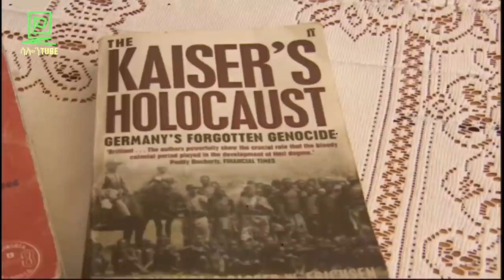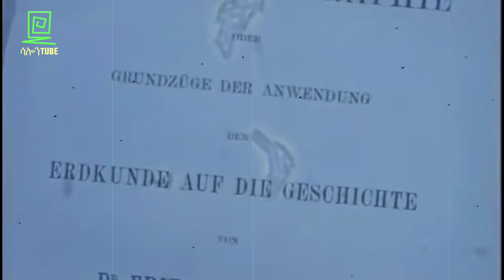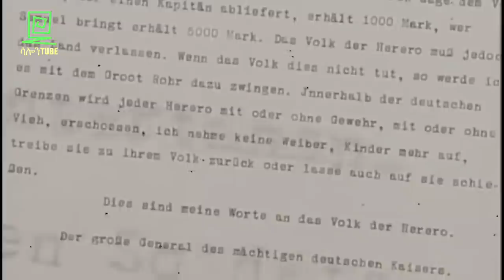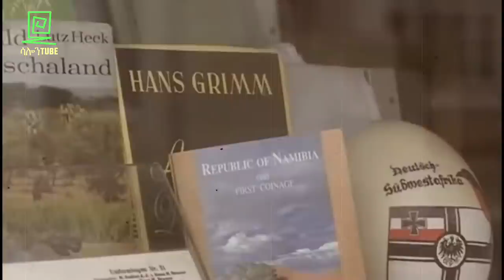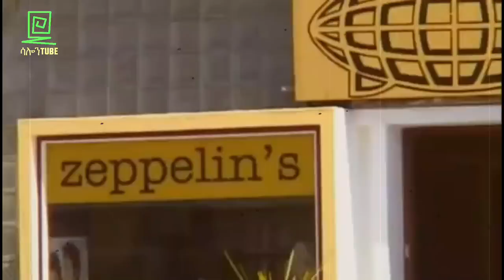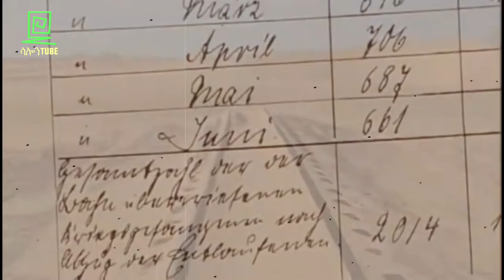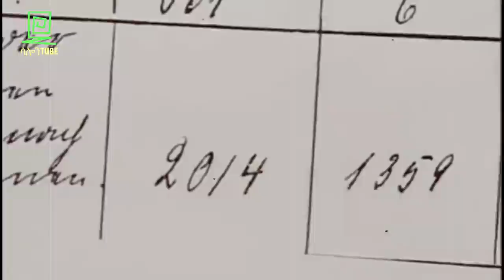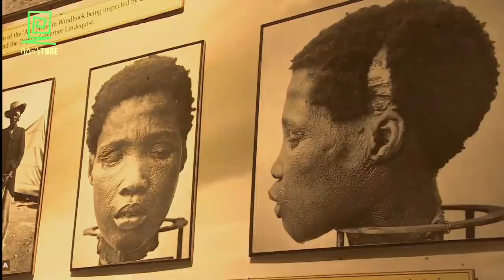ያልተነገረው የዘር ማጥፋት በአፍሪካ በጌታሁን ንጋቱ ተረክ ሚዛን salon terek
ያልተነገረው የዘር ማጥፋት በአፍሪካ በ